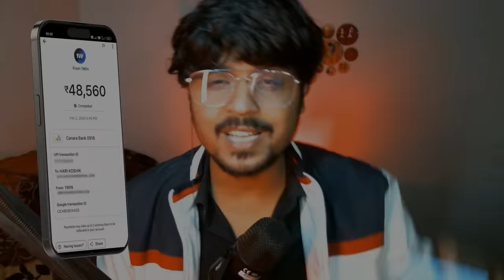FINALLY I PROPOSED HER ! 😍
About This Video:  ​FINALLY I PROPOSED HER  (PART- 3) 😍 @oyehary

* Girls reaction on indian songs on omegle
* Singing bollywood songs to foreigners on omegle
* Singing prank on cute indian girls
* Omegle funny video in hindi
* Omegle funny videos
* Omegle but sorry darling
* Omegle I proposed her
* Name guess on omegle

for laughs.